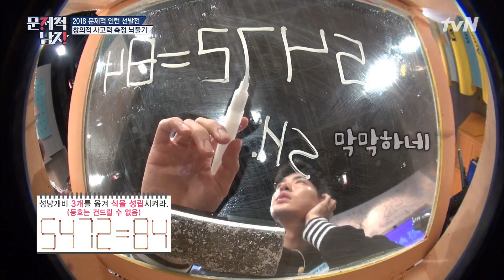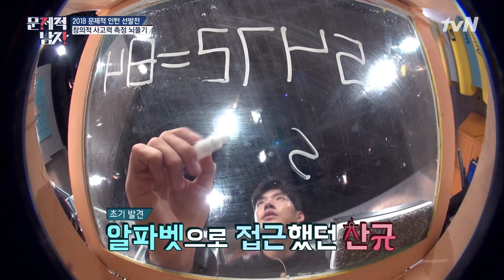The Brainiacs 버저 부술 듯ㄷㄷ 확신에 찬 한민세의 성냥 솔루션! 181211 EP.185